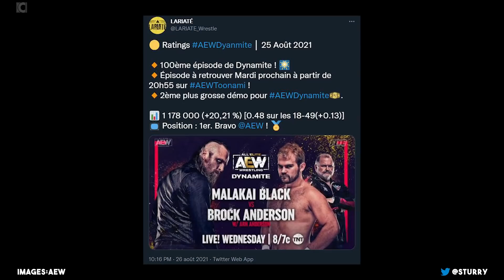CM PUNK CONFIRME DANIEL BRYAN CHEZ AEW - AEW Dynamite Recap du 25 Août 2021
Estce que CM Punk a déjà fait une boulette ou la communication était parfaitement maitrisée?